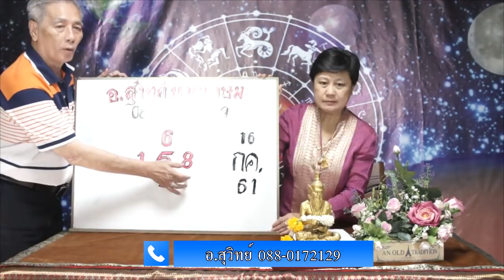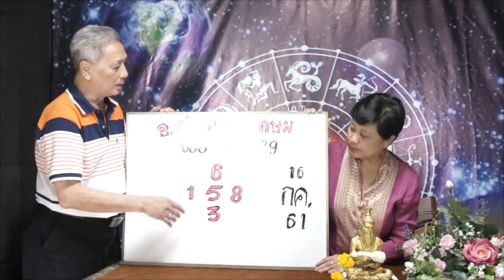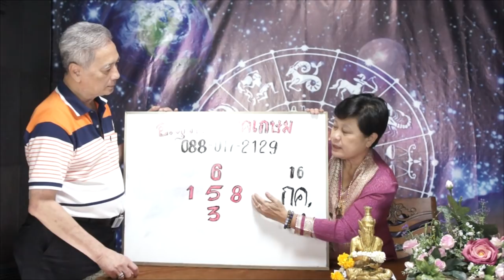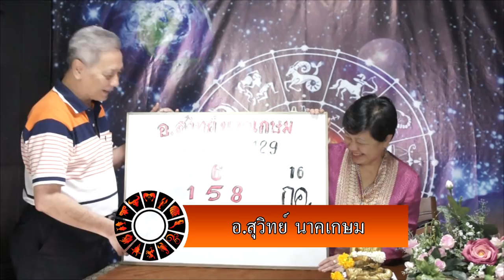ดาวดีเลขเด็ด งวดวันที่ 16 กรกฎาคม 2561 โดยอ.สุวิทย์ นาคเกษม